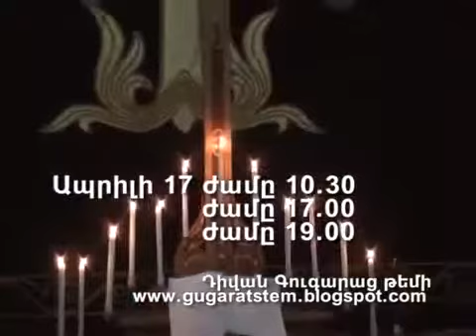Ավագ շաբաթվա օրակարգ 2014թ.